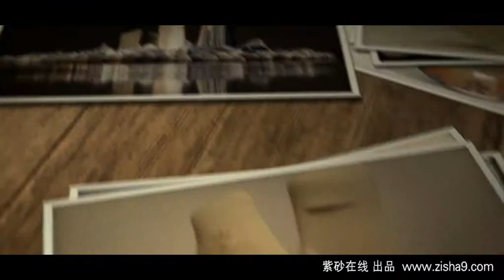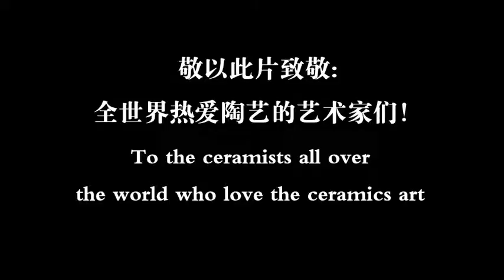2015交流会活动 The 2015 Internacional Pottery Exhibition and Potters Exchang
The 3º Art and Culture Festival of Glorious and Auspicious Zisha - Stoneweare
Glorious Light and Auspicious Air - The 2015 Internacional Pottery Exhibition and Potters Exchang - Depois deste simpósio vieram tantos outros... Sempre e cada um, uma experiência impar. Muitos aprendizados e mudanças de perspectivas. Hoje, (2022) repenso outras questões...